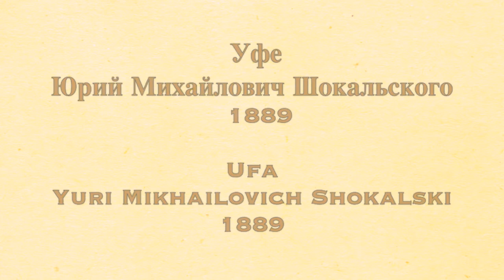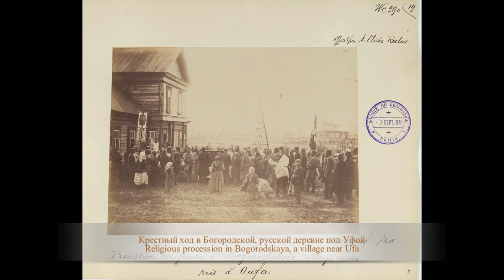Уфа/Ufa in 1889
Уфе   1889
Юрий Михайлович Шокальского

Ufa 1889

Here I present an album of photographs of Ufa, taken by Yuri Mikhailovich Shokalski  in 1898.

Ufa is the capital city of the Republic of Bashkortostan, the largest republic in Russia.
The city dates to 1574 when Ivan the Terrible built a fortress on the hill and is located between the Volga River and the southern uplands of the Ural Mountains